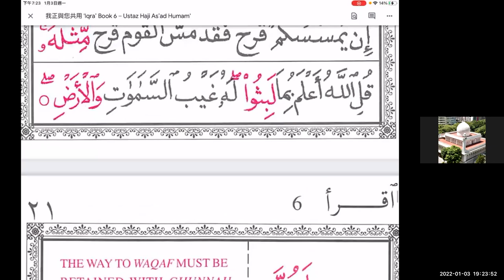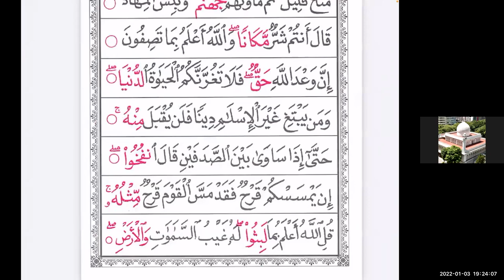古蘭經朗誦初階(Iqra' Book 6 p.20)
此古蘭經課程為初學者而設, 導師為王孟揚教長(九龍清真寺宣教委員會主辦)